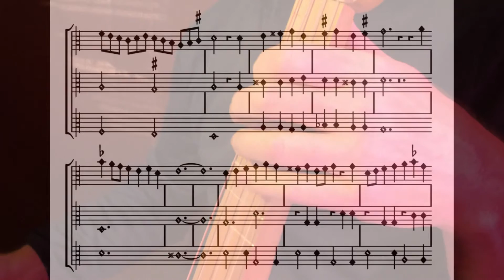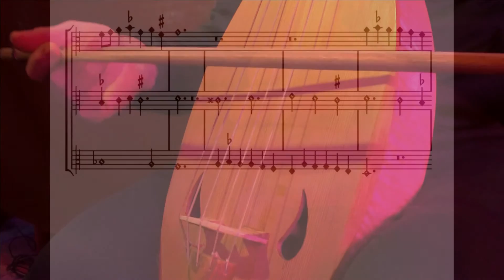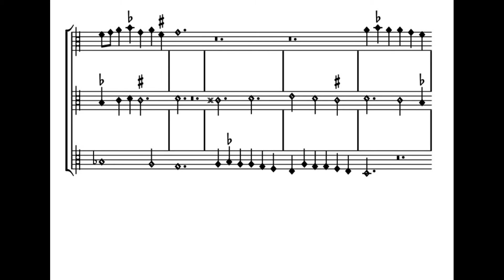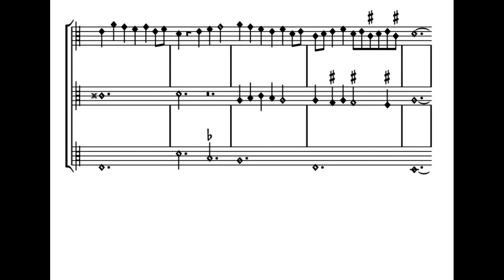Johannes Ciconia Una Panthera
Cantigas' fidels - Alto (AlRay 1998), Tenor (AlRay 1996), Bass (Thos Klenck 2013)